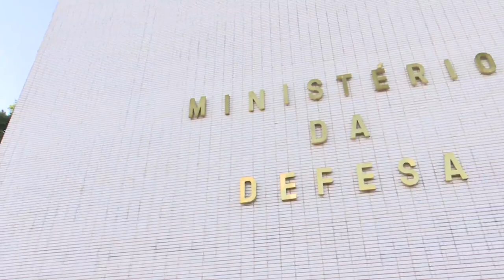Ministério e BNDES assinam protocolo de intenções para fomentar Base Industrial de Defesa